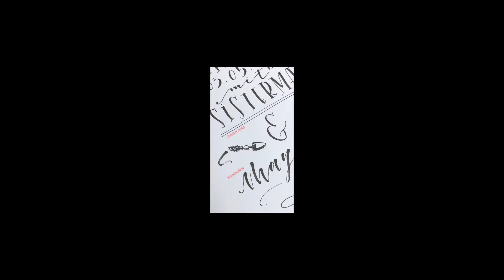Mit sisterMAG und Maybelline New York in Berlin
Mitschnitt der Instagram Story vom 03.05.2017 (Shooting mit sisterMAG und Maybelline New York in Berlin)

Du willst behind-the-scenes im Alltag des Frau Hölle Studio mit dabei sein? Dann folge mir jetzt auf Instagram für meine tägliche Instagram Story

██ PRODUKTE

██ FRAU HÖLLE

██ EQUIPMENT

iPhone 7 ▸
Objektiv (35mm) ▸
Objektiv (50mm) ▸
Objektiv (100mm) ▸
Objektiv (24-70mm) ▸
Objektiv (27mm) ▸
Kleines Stativ ▸
Großes Stativ ▸